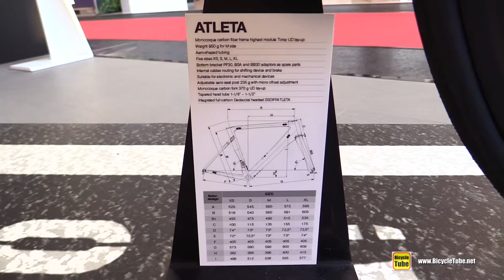2017 Dedacciai Atleta Frame - Walkaround - 2016 Eurobike